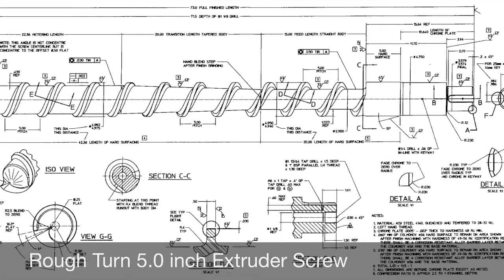WFI CNC Racer Lathe Capabilities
Windsor Feedscrews is a full service manufacturing facility specializing in the manufacturing, repair and rebuilding of screws, removable mixers, tips, end caps, nozzles, and a large variety of other specialized machining components, including augers, tie bars, twin screws, side feeders and rotors, just to mention a few. We can handle the most complex designs in sizes up to 12 inches in diameter by 295 inches in length.

Windsor Feedscrews is also a one-stop shop for its customers, with the ability to provide barrels, tips, end caps, feed housing, and a wide variety of machining component to service a wide variety of industries, including plastics extrusion, injection, and blow molding, as well as rubber processing, food and many more.

We also have the capacity and ability to do other kinds of manufacturing work. Our machining capabilities just to mention a few include CNC lathe work up to 20 inches diameter by 234 inches in length. Manual operated lathe work of 12 inches in diameter by 315 inches in length. Large cylindrical grinding up to 12 inches in diameter by 295 inches between centers. CNC 4 axis milling of 20 inches in diameter by 315 inches in length. We also have good capabilities on polishing and buffing jobs and a plasma arc welding machine for hard surfacing.